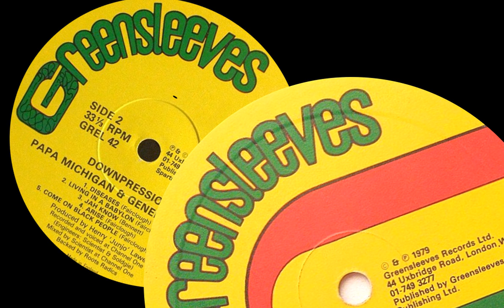Peter Ranking & General Lucky - Beverley Black